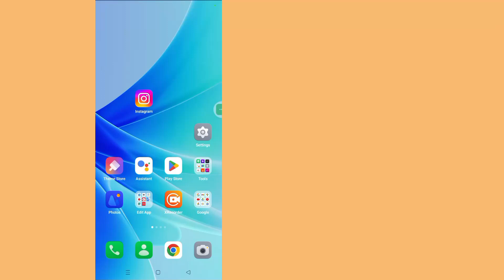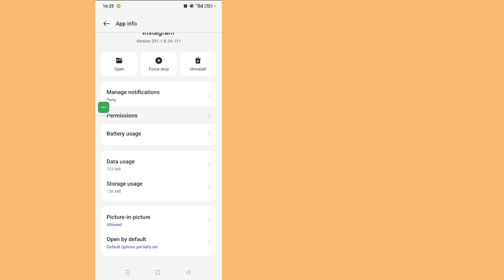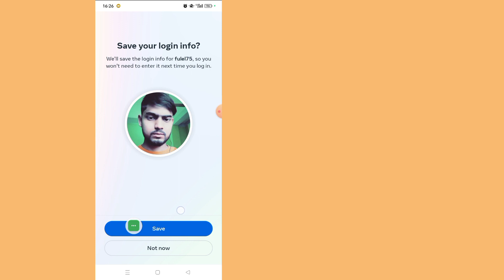How To Fix Instagram Chat Theme Option Not Showing 2023 | How To Enable Instagram Chat Theme Option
Do You Want To Fix Instagram Chat Theme Option Not Showing In 2023? If Yes This Video Is For You. In This Video I Will Show You How To Fix Instagram Chat Theme Option Not Showing. I Will Show The Easiest & Latest Process To Enable Instagram Chat Theme Option. So Keep Watching The Full Video Without Skipped To Learn How To Fix Instagram Chat Theme Option Not Showing 2023 | How To Enable Instagram Chat Theme Option.

Your Quire About How To Fix Instagram Chat Theme Option Not Showing:

instagram chat theme not showing,
How to Fix instagram Chat Theme Option Not Showing, how to update instagram messenger, How to change chat theme on Instagram, How to Enable Instagram Chat theme option